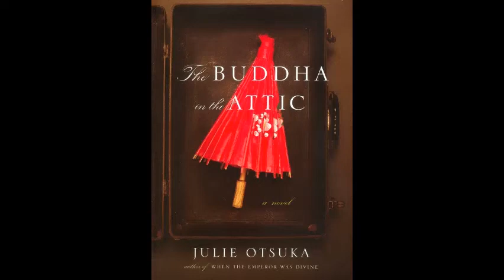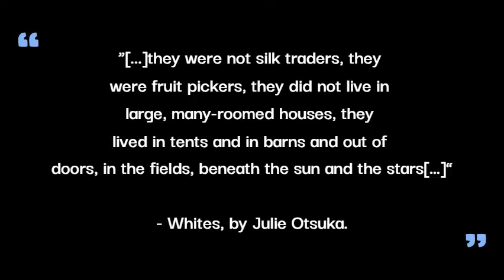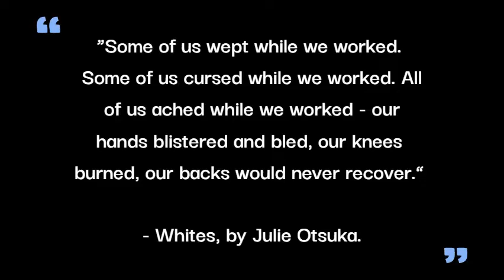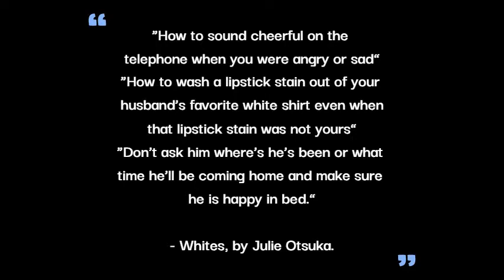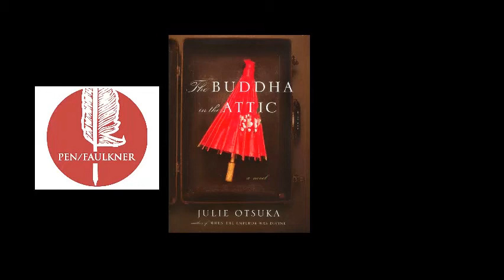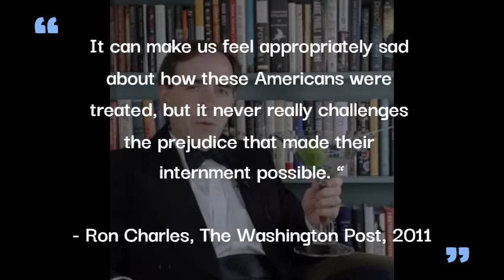Whites by Julie Otsuka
Video produced by Emely Antunes Otsuka for ENGLISH 219 class at WLAC. Professor: Stella Setka.

Works Cited
Becker, Alida. “Coming to America, Lured by a Photo.” The New York Times, The New York Times, 26 Aug. 2011,

Charles, Ron. “Julie Otsuka's 'The Buddha in the Attic,' Reviewed by Ron Charles.” The Washington Post, WP Company, 16 Nov. 2011,

Day, Elizabeth. “The Buddha in the Attic by Julie Otsuka – Review.” The Guardian, Guardian News and Media, 7 Apr. 2012,

Desai, Manan. “Books: Japanese Picture Brides and 9/11.” Hyphen Magazine, 19 May 2011,

Lopate, Leonard. “Julie Otsuka's Novel The Buddha in the Attic: The Leonard Lopate Show.” WNYC, 2011,
Otsuka, Julie. “Whites” The Buddha in the Attic. Penguin Books, 2011.

“Picture Brides and Japanese Immigration.” Women & the American Story, 7 May 2020,